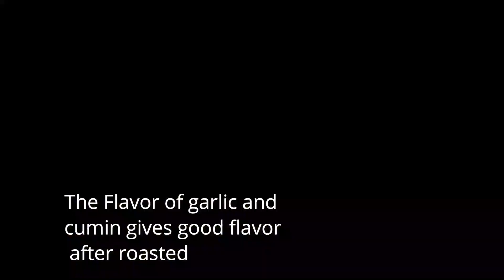Smoked Eggplant Curry Recipe /Smoky Eggplant Stir Fry/ Baingan Bharta Recipe/Roasted Brinjal On Fire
Very easy to Prepare this Smoky roasted Eggplant at home with few Ingredients:
You need to roast Eggplant over fire and mixed other vegetables with Brinjal..

Please follow us in Facebook Page  and Instragram with the name:
 Pedro Family Vlog
Indian Italian# Vlog